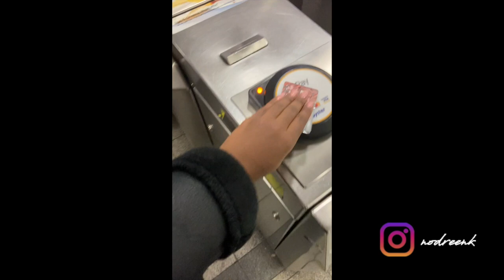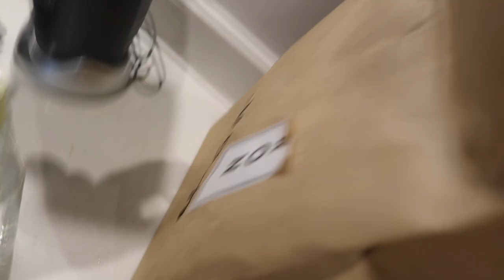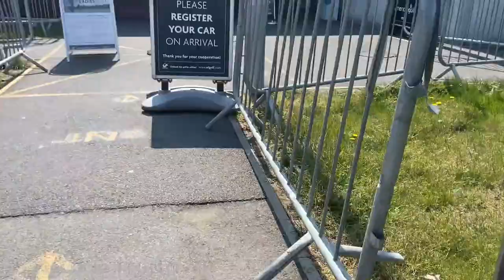WHAT I GOT & DID FOR MY BIRTHDAY | CHANEL UNBOXING & BIRTHDAY FESTIVITIES | Nodreen K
Sharing a quick roundup of what I did and got for my birthday this year. This vlog is probably one of my favourite as it includes a mini Chanel unboxing (present to myself haha) and clips from all my incredible birthday festivities courtesy of my family, friends and boyfriend. It was hands down one of my most special birthdays to date. I hope you all enjoy watching this as much as I did lol!

Items mentioned:
Chanel Classic Flap Medium Handbag (lambskin leather & gold hardware)

PRE-LOVED options:
The Luxury Closet
Vestiare Collective

Depop - @nodreen
My favourite books

Camera I use for filming